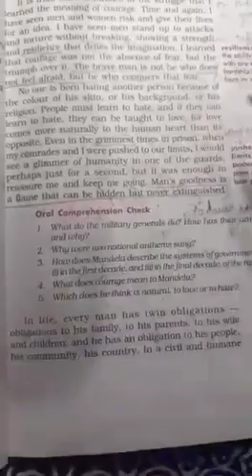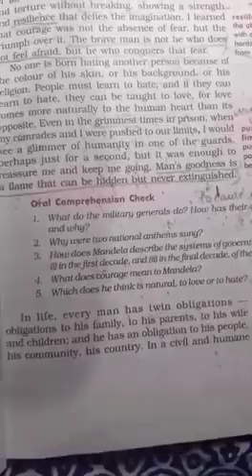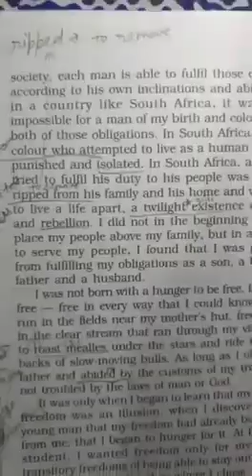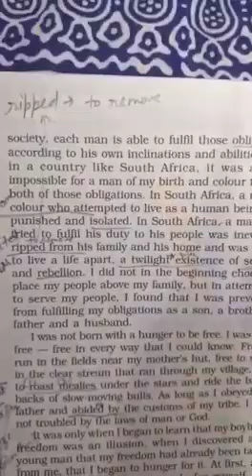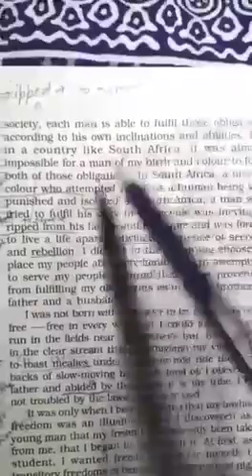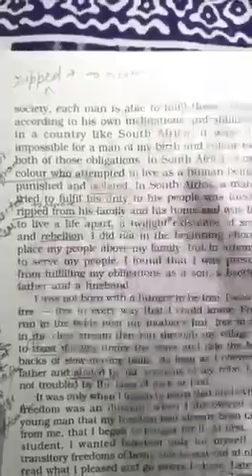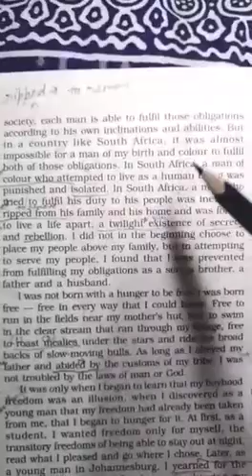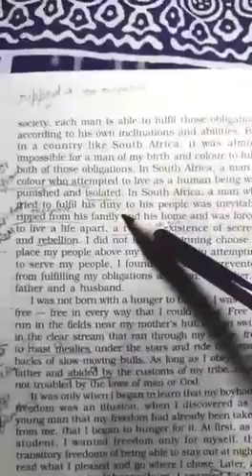Class 10 ,english (First Flight) ch-2 ,part 13